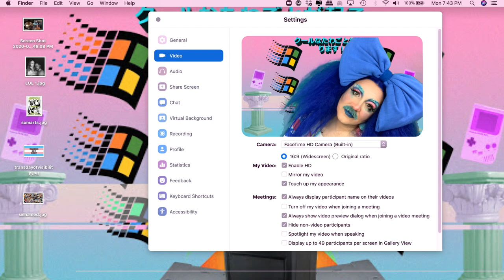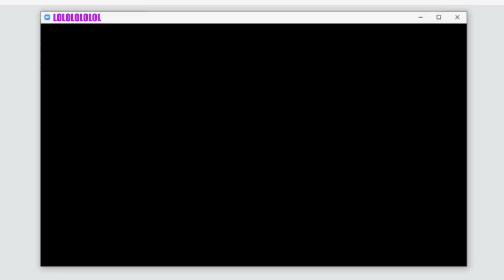LOL McFiercen ♥ U&U (music by Planningtorock)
San Francisco-based interdisciplinary artist and drag queen LOL McFiercen (aka Kevin Seaman) offers a special effects-infused lipsync to Berlin-based electronic musician and producer Planningtorock's U&U. Mixing aesthetics of Zoom video conferencing software and 90s early internet, the video explores the surrealism of isolation and importance of self love through heavily layered and technicolor video tableaus. This video debuted on the Stud Collective's Drag Alive on April 25, 2020.